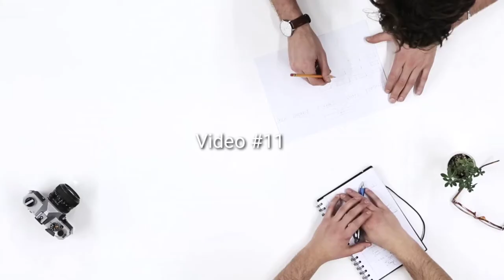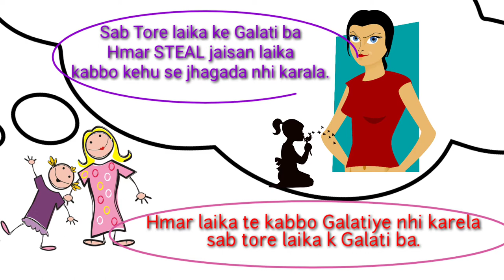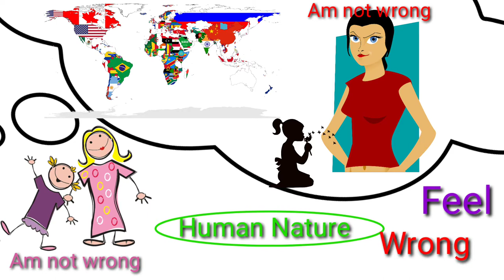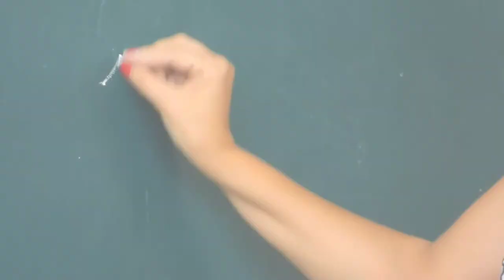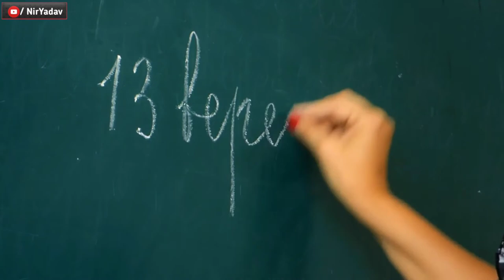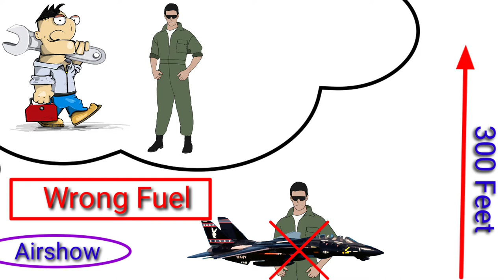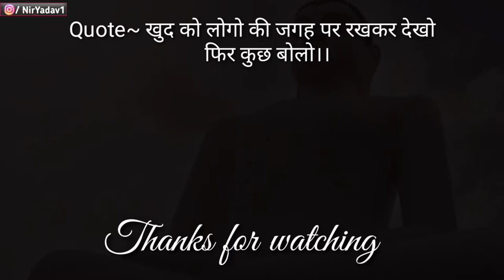How to win friends and influence people in Hindi ✓ by Nir Yadav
Hey dosto...
Is video me communication ke bare me bataya gya hai. Ki logo se bat kaise kare...!! Kisi v insaan ki succes 15% Uske kaam par aur 85%  Uske social skill par depend karta hai...!!
Is video ko Dale karnegi ki Awesome book how to win friends and influence people ko read Karke banaya gya hai..
Is video me social communication k liye 3 Tips diye Gye hai. ✓✓✓
1~ Kisi ki burai mat karo. !
2~Logo ko important feel karao. !
3~logo k interest k bare me bat Karo...
I hope apko is video se bahut kux dikhane ko milega. ✓✓✓

                    ❤️ Love for your support❤️